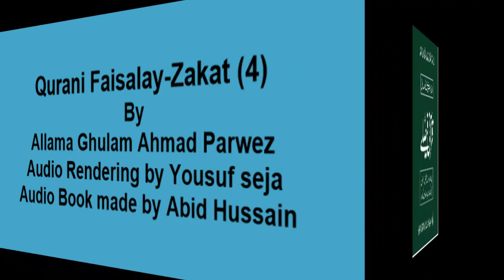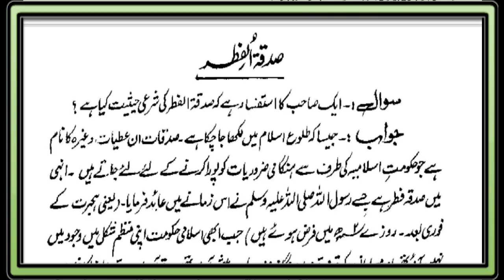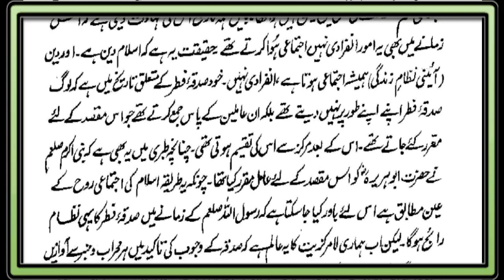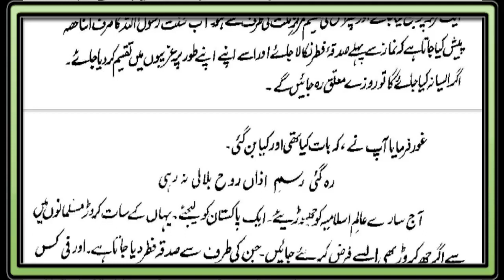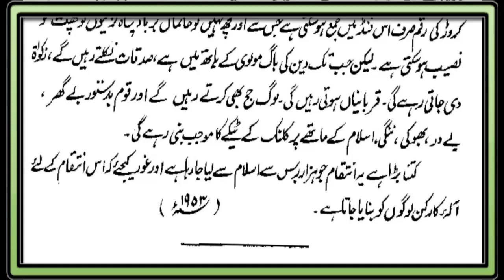Qurani Faisalay Zakat (4)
Audio Book "Qurani Faisalay" Qurani Faisalay Zakat (4)
by Allama G.A Parwez
Voice Narration by Yousuf Seja
Audio Book made by Abid Hussain